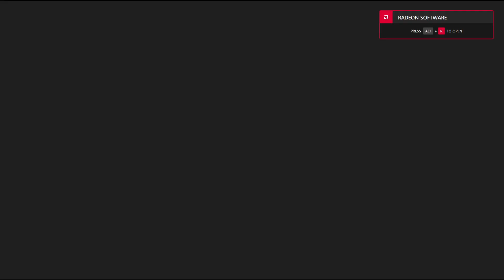Prince of Persia 2008 - Part 2